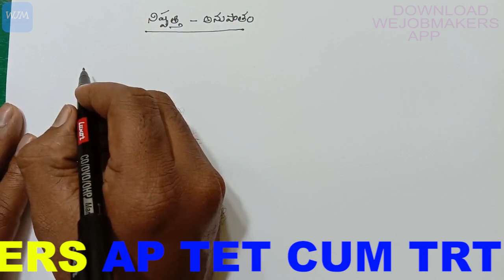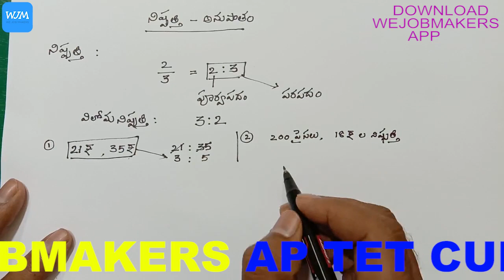NISHPATTHI ANUPAATHAM CLASS #1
WE JOB MAKERS AP TET CUM TRT.

A VERY SIMPLE AND INFORMATIVE EXPLINATION ABOUT NISHPATTHI ANUPAATHAM. IT'S VERY USEFUL TO ALL WHO PREPARING COMPETITIVE EXAMS. HERE GOING TO EXPLAIN IN VERY EASIEST WAY TO LEARN COMPETITIVE MATHS.

VIDYA PRAKRIYALU | CLASS 6 | AP TET CUM TRT AP DSC

DISTRICT WISE WHATS APP GROUP LINKS